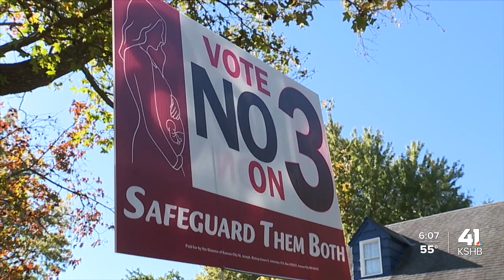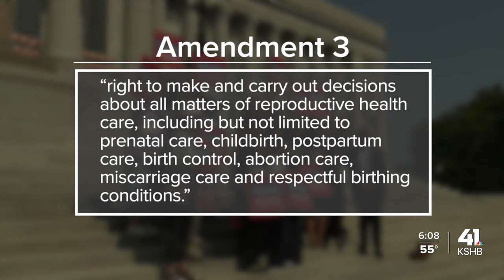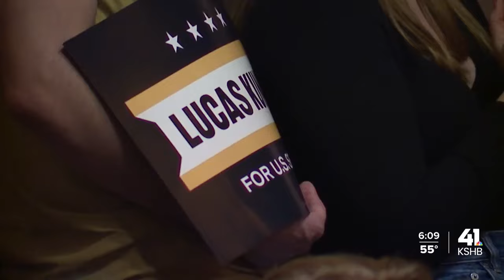Josh Hawley, Lucas Kunce make pitch to Missouri voters for senate seat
Josh Hawley and Lucas Kunce made their pitch to Missouri voters for senate seat